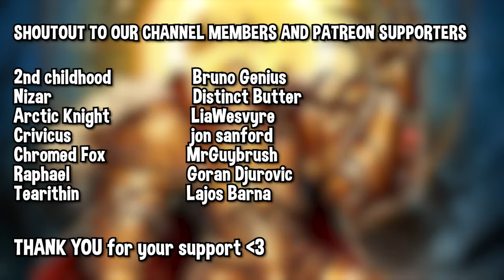MULTIPLAYER LOOKS SICK | Space Marine 2 Multiplayer Gameplay Trailer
Welcome! If you are new to the channel, I'm ti8ick (pronounced tibick or tibs), a Streamer/Youtuber that has fallen down the rabbit hole of Warhammer 40k. I started with the game Rogue Trader (I love RPGs and normally my channel is about them). I'm going through the lore and even I got myself some minis to build! If this interests you, stay with us!

I WILL PLAY SPACE MARINE 2!!!

CHAPTERS:
00:00 Intro
01:05 Coop Mode
05:50 PVP Mode
09:29 Thoughts
10:40 YT Members and Patreon Thanks

BIG THANKS TO OUR YOUTUBE MEMBERS! THANK YOU FOR SUPPORTING THE CHANNEL!